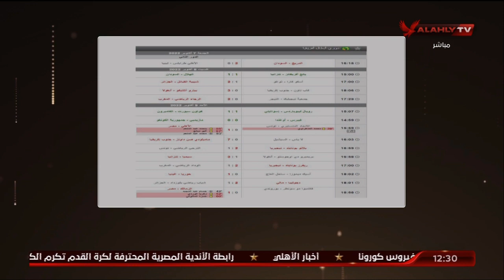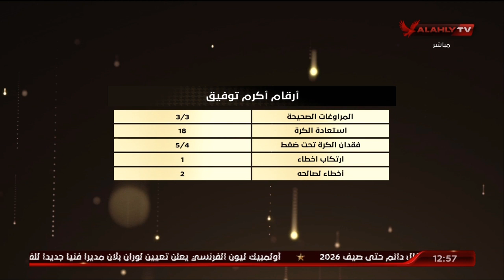اللقاء الكامل مع أحمد ثابت وأيمن جيلبرتو | البيت الكبير 10-10-2022